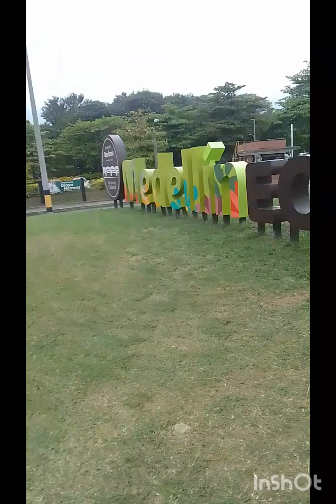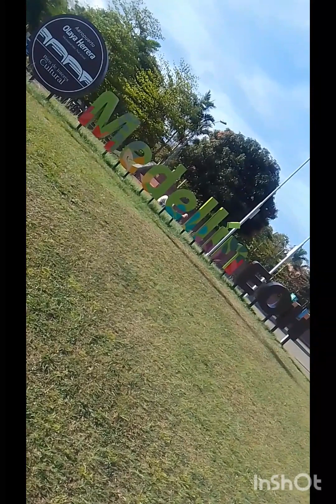Down With The Dragons ( 24k ) 2023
Alex Mauricio G Feat Melody Mc